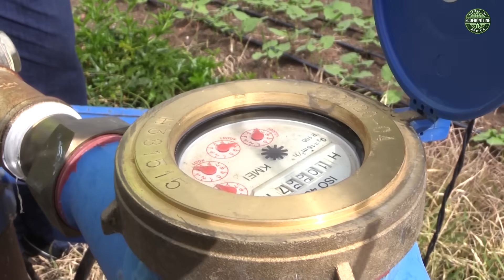70 Tons of Onions in a Semi-Arid Region? This Solar Farm Makes It Possible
Welcome to Kieni Constituency, Nyeri County, Kenya — a semi-arid region where innovation and resilience are transforming drylands into productive farmland. 🌍

Meet Samuel Muriithi, a Nairobi-based agripreneur who turned the COVID-19 crisis into a bold opportunity. Confronted with water scarcity and erratic weather, he invested in a solar-powered irrigation system and borehole designed by Geo Blue Engineering & Supplies Ltd, proving that climate-smart farming in drylands is possible.

☀️ Solar-Powered Irrigation:
Samuel’s solar system pumps groundwater into a high-capacity storage tank, giving him consistent, year-round water supply. He no longer depends on rainfall or traditional planting seasons.

🌾 High-Yield, Climate-Smart Farming:
On his nine-acre farm, Samuel now harvests up to 70 tons of onions per season — three times a year. Through crop rotation with bush beans, he enriches soil fertility while maintaining sustainable productivity.

What started as a survival strategy during lockdown has grown into a model of regenerative agriculture, renewable energy innovation, and profitable agribusiness in Kenya’s drylands.

✨ Watch this inspiring story to see how solar technology, groundwater management, and determination are turning arid land into a thriving farming enterprise.